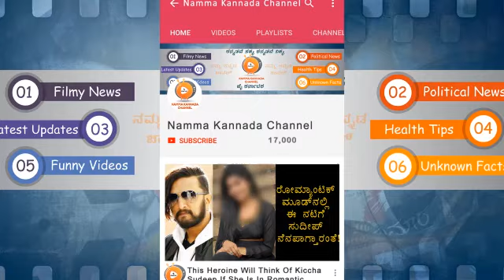ದುನಿಯ ವಿಜಯ್ ಅವರ ಮಗ ಸಾಮ್ರಾಟ್ ನಾ ತಯಾರಿ ನೋಡಿ ಈ ಚಿಕ್ಕ ವಯಸಿನಲ್ಲೆ ಅಪ್ಪನನ್ನು ಮಿರಿಸಲ